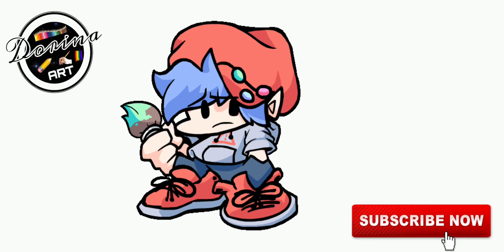How To Draw Benjamin Aaron Fairest Boyfriend Friday Night Funkin Soft Step by Step